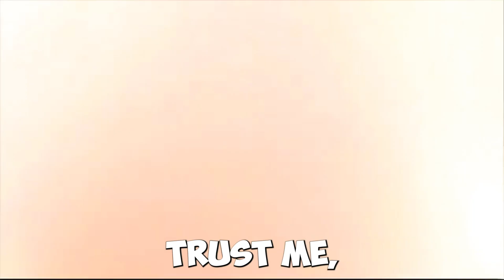Unveiling the Danger: 6 Animals You Should Never Touch - A Thrilling Discovery!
Get ready to meet some of the cutest and most unique animals you should NEVER touch! From furry critters to aquatic creatures, the animal kingdom is full of cuteness overload. But don't let their charming looks fool you - some of these animals can be deadly! In this video, we'll introduce you to 10 of the world's deadliest yet most adorable creatures. Whether they have venomous bites, toxic skin, or sharp claws, these creatures are not to be messed with. You'll be amazed at how something so cute can also be so dangerous. So sit back, relax, and enjoy learning about these fascinating creatures.